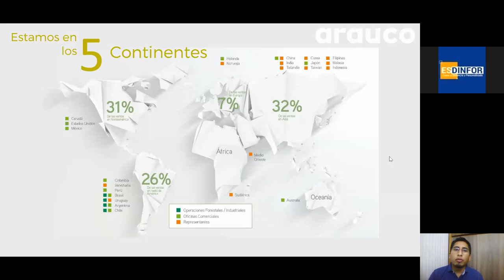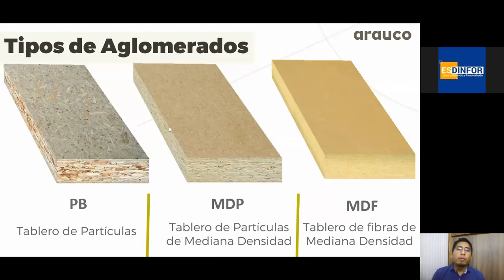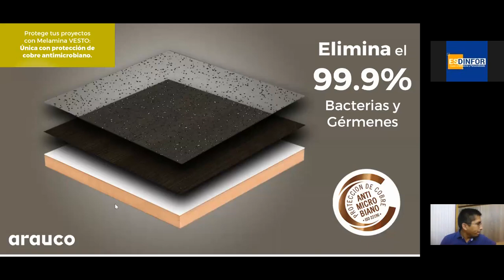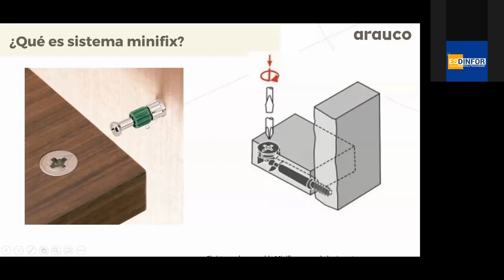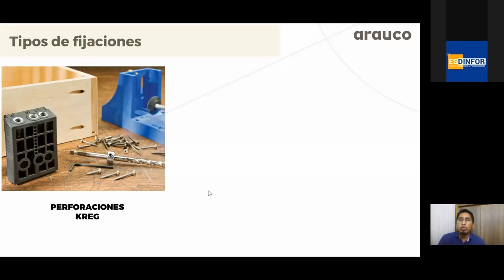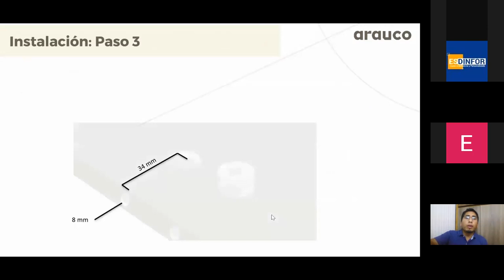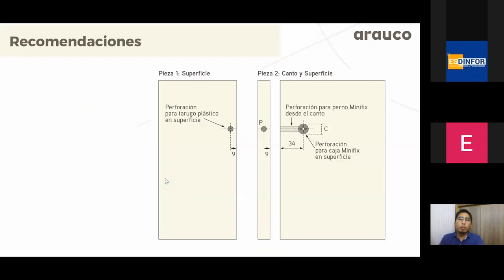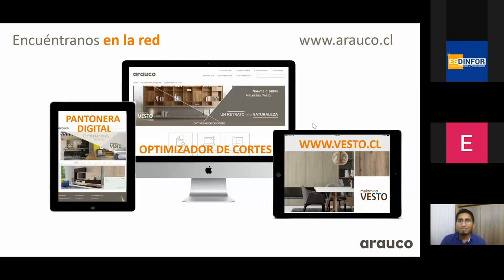Sistema Minifix para Armado de Muebles en Melamina